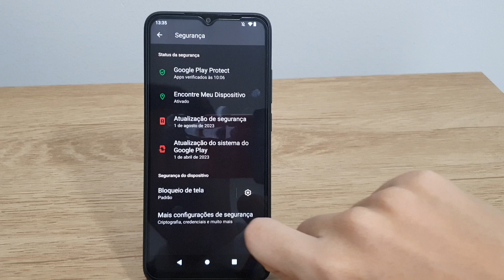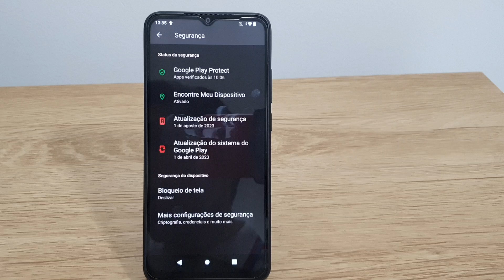Como remover as senhas da tela de bloqueio do Redmi A2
Fala pessoal!! Nesse video estarei mostrando uma forma de Como remover as senhas da tela de bloqueio do Redmi A2.